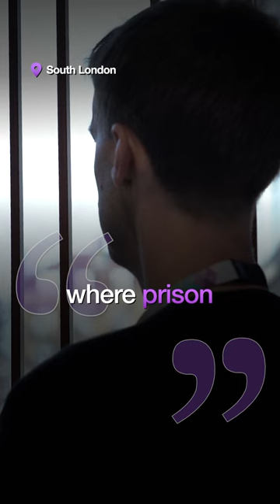What is an Approved Premises?